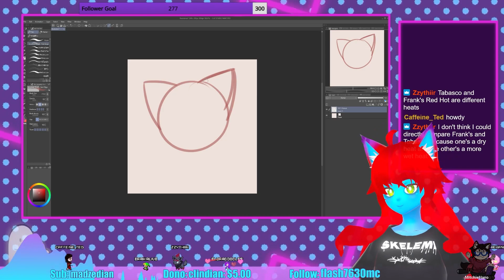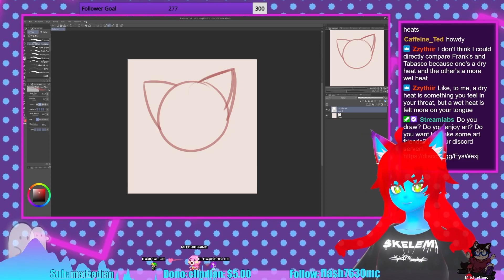Vtuber Squirts Hotsauce in Mouth Live | Redhot VS Tapatio